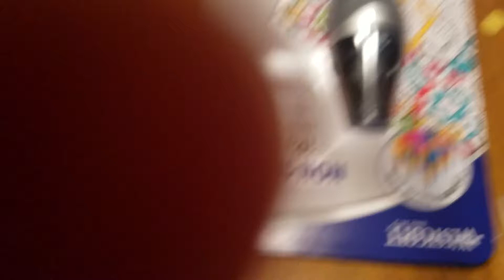Cousins playing the pig game